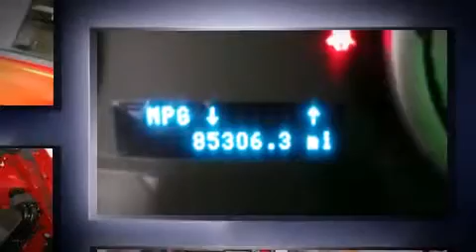2008 Ford Focus 4DR SDN SES in Oshkosh, WI 54904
Bergstrom GM of Oshkosh (Chevrolet, Buick, GMC, Cadillac)
355 N Washburn

You can expect a lot from the 2008 Ford Focus. This 4 door, 5 passenger sedan still has less than 90,000 miles! Smooth gearshifts are achieved thanks to the efficient 4 cylinder engine, providing a spirited, yet composed ride and drive. Top features include power windows, a tachometer, a trip computer, front bucket seats, tilt steering wheel, power door mirrors, remote keyless entry, and air conditioning. In the event of a rollover collision, side curtain airbags provide additional protection for outboard seated passengers. Our sales reps are knowledgeable and professional. We'd be happy to answer any questions that you may have. Come on in and take a test drive!